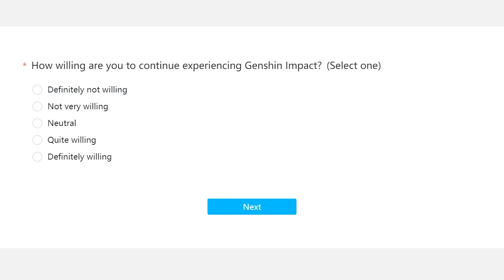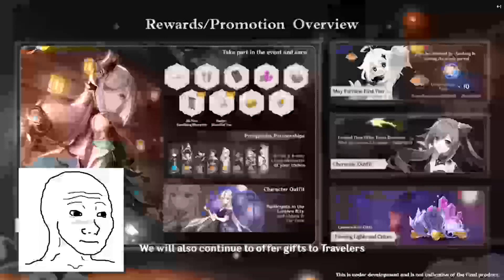هعب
حرفی نیست...